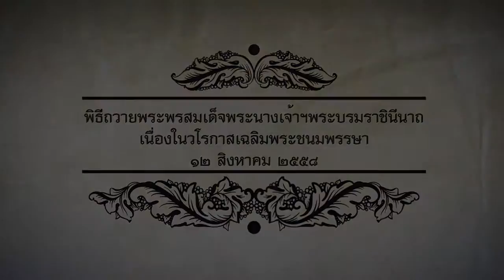สโมสรโรตารีควนลัง-หาดใหญ่, เทศบาลเมืองสิงหนคร...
สโมสรโรตารีควนลัง-หาดใหญ่, เทศบาลเมืองสิงหนคร, สมาคมสตรีนักธุรกิจและวิชาชีพแห่งประเทศไทยในบรมราชินูปถัมภ์, เหล่ากาชาดจังหวัดสงขลา, ชมรมแม่ดีเด่นแห่งชาติ จังหวัดสงขลา,

มหาวิทยาลัยหาดใหญ่ จัดบันทึกเทปโทรทัศน์ถวายพระพรเนื่องในโอกาสวันเฉลิมพระชนมพรรษาสมเด็จพระนางเจ้าฯ พระบรมราชินีนาถ โดยมีหน่วยงานภาครัฐและเอกชนในจังหวัดสงขลาเข้าร่วมจำนวนหลายหน่วยงาน ณ ห้อง U-Studio คณะนิเทศศาสตร์ ชั้น 2 อาคาร U-Plaza มหาวิทยาลัยหาดใหญ่ เมื่อวันที่ 22-23 กรกฎาคม 2558

มหาวิทยาลัยหาดใหญ่
125/502 ถนนพลพิชัย อำเภอหาดใหญ่ จังหวัดสงขลา 90110